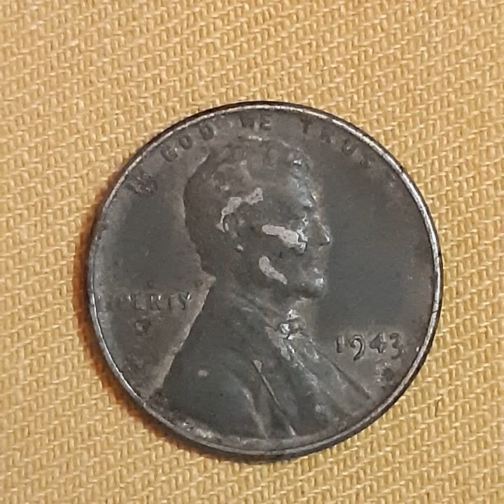One Cent United states of America 1943 .